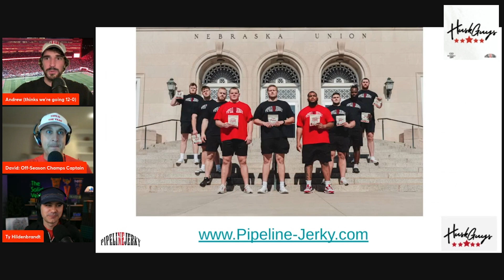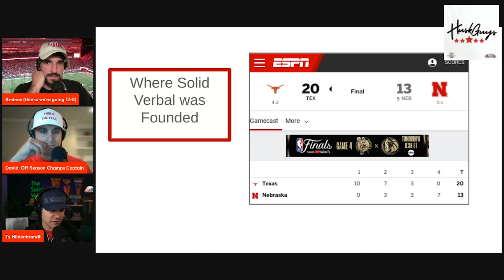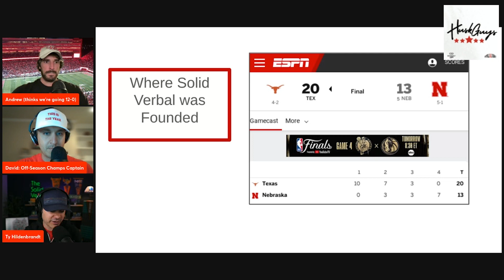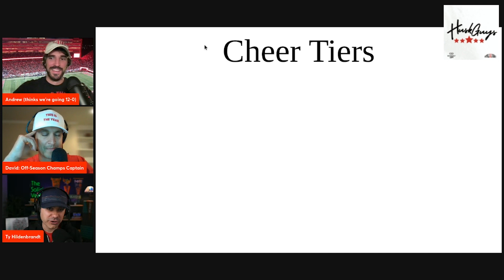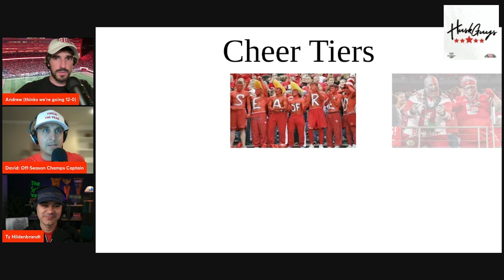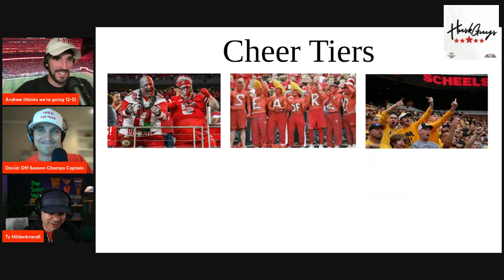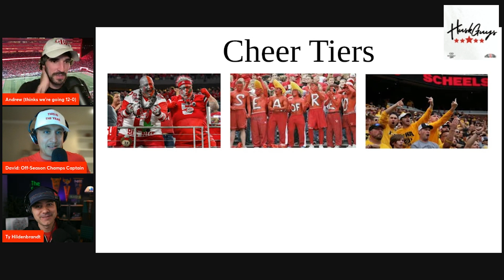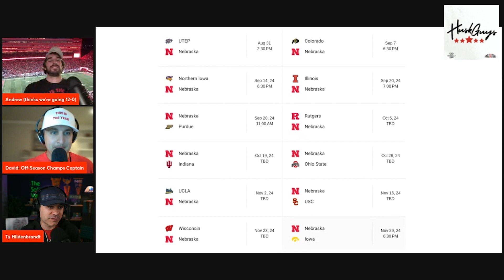Huskers Solid Summer Session - Special guest Ty Hildenbrandt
Ty joins the HuskGuys, certified Verballers, to talk all things CFB including a foray down memory lane, ranking fan bases, a gaze into the future of Husker football, Fight Song Trivia, and a dive into the background of The Solid Verbal, the largest independent CFB podcast on the planet